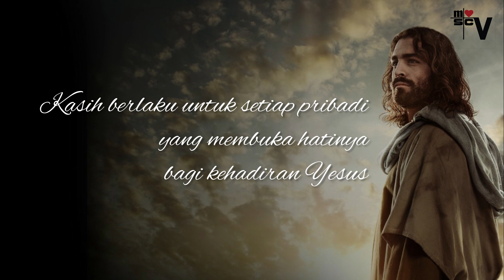ROMO AGUSTINUS MAMING MSC - MAKNA PERJUMPAAN KASIH (Jumat, 30 Oktober 2020)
"MAKNA PERJUMPAAN KASIH"
Romo Agustinus Maming MSC

Bacaan Kitab Suci:
Flp. 1:1-11; Mzm. 111:1-2,3-4,5-6; Luk. 14:1-6.